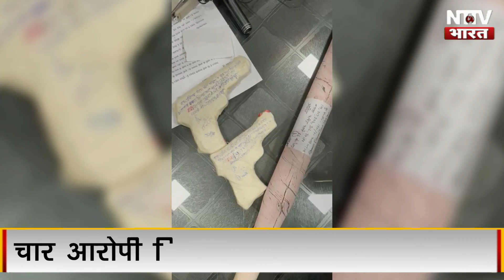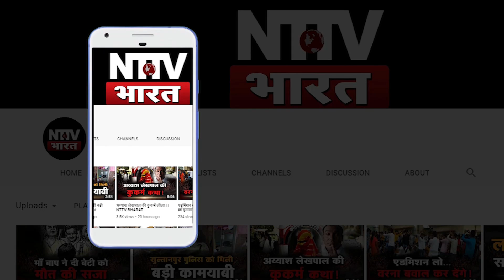हैरान कर देगा सिगरेट से जुड़ा सनसनीखेज मर्डर | NTTV BHARAT